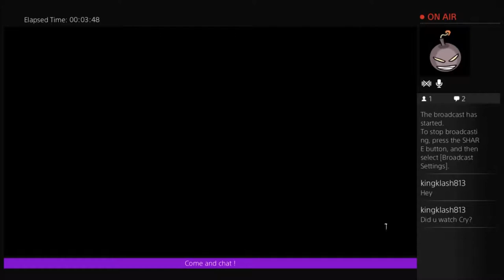She's Baaaack...Sh*t! -The Evil within- (Walkthrough This) |Part 5 #2